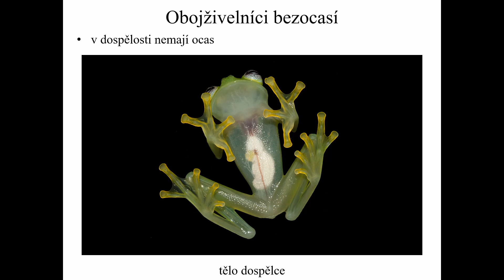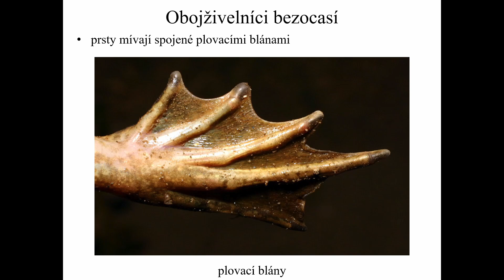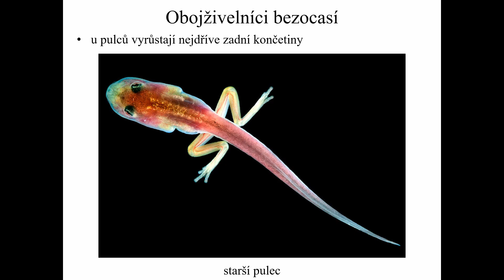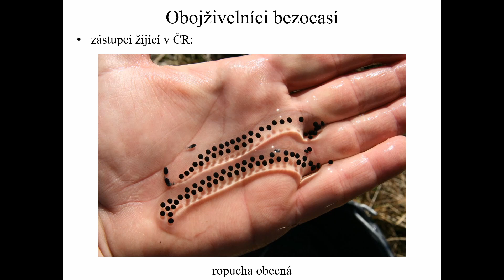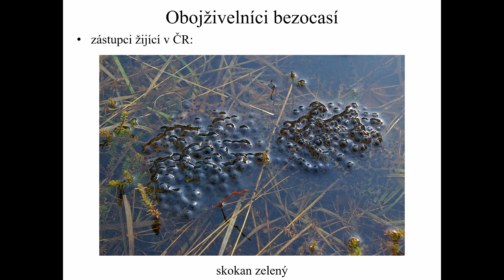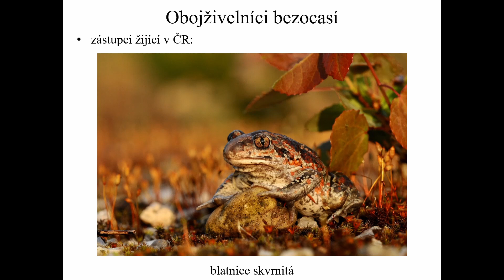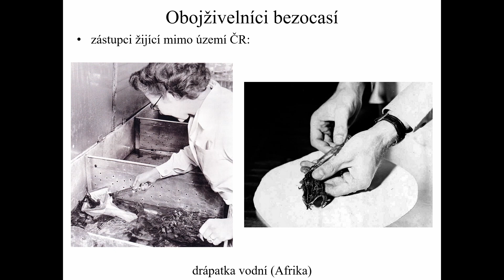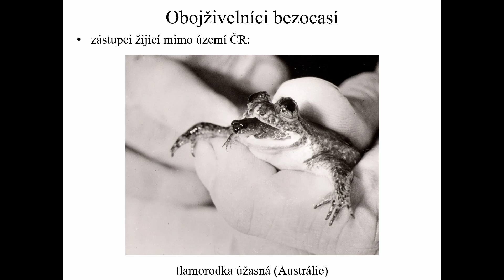7. třída (Př, 11) - Žáby (obojživelníci bezocasí)